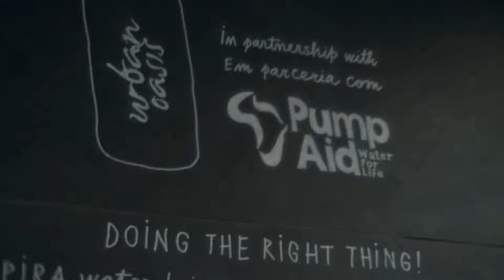Inspira Santa Marta Hotel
Through its motto, “Doing the Right thing”, Inspira Santa Marta Hotel has been able to combine the concepts of urban lifestyle and eco-hotel and be a leader in terms of a project thought through from the outset in terms of sustainable procurement, operational standards and on-going relationship with stakeholders.